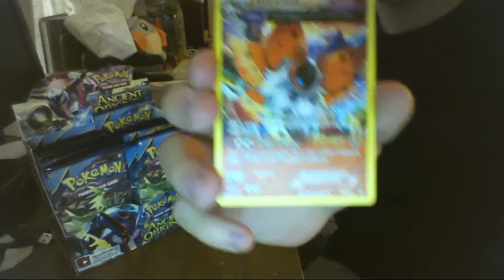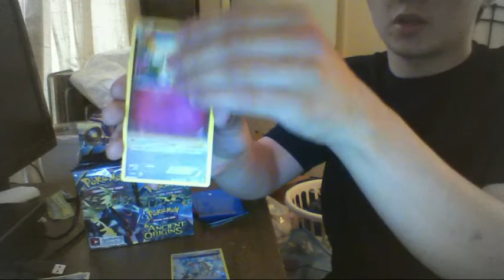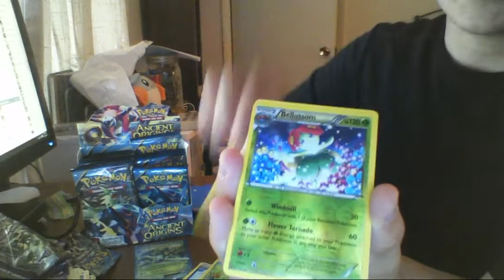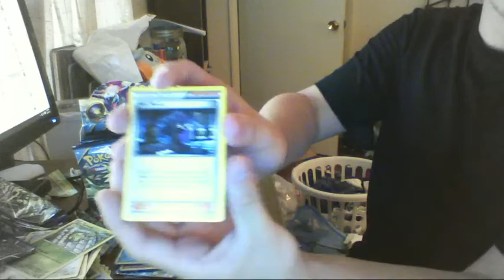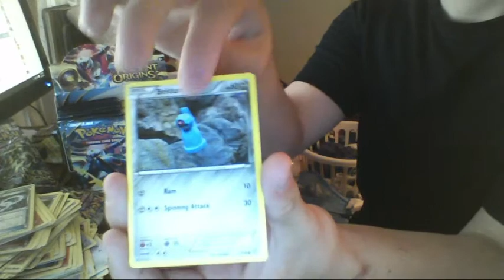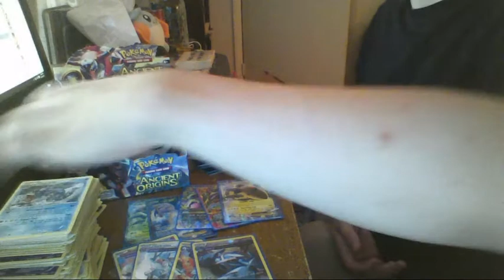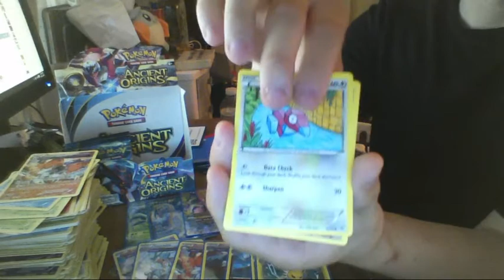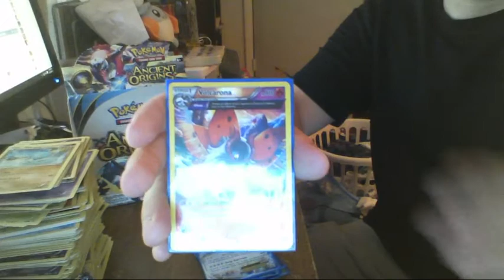ANCIENT ORIGINS BOOSTER BOX OPENING! Cards With Colo King!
What's good, Colo Nation? Join us today as we open up a SEALED, BRAND NEW BOX of the latest Pokemon TCG Expansion, Ancient Origins! What will we pull from the box? Watch and find out for yourself!

and...

JOIN THE COLO NATION TODAY by hitting that giant red button! Let's make Colo Nation one huge, amazing community!